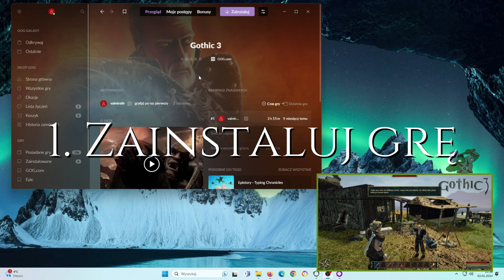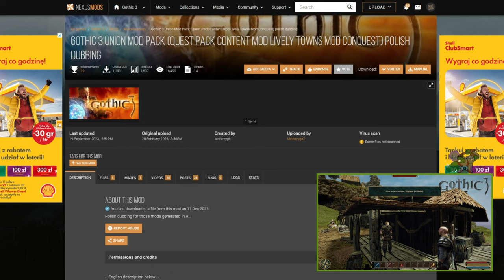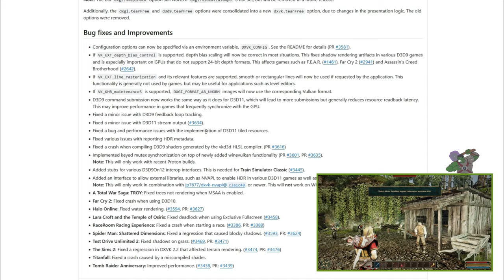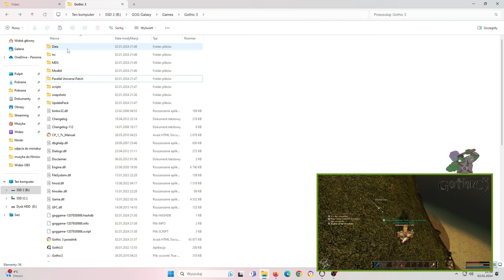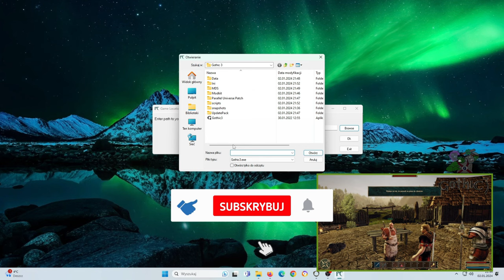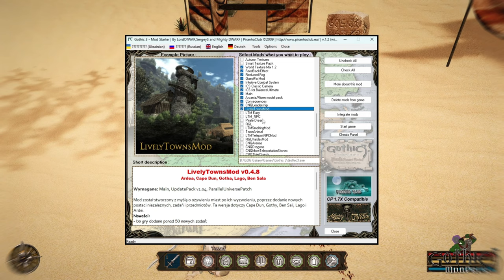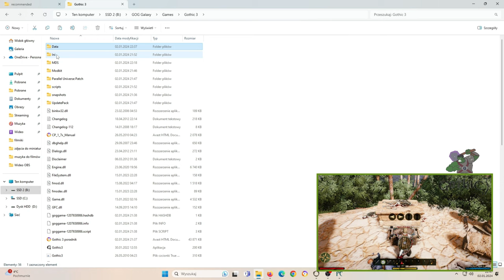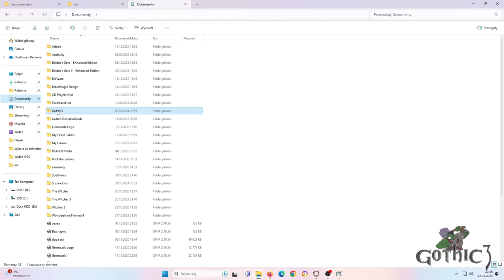Gothic 3 Remastered - czyli jak instalować mody | Poradnik krok po kroku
Poradnik jak poprawnie instalować Mod Pack wraz z innymi modami, żeby wszystko działało bez problemów. Pokaz odbywa się na mojej kopii gry i z modami, których chcę używać. Na stronie sefaris znajdziecie również pisemną formę poradnika instalacji Mod Packa.

Ogromny szacunek za pracę dla:
Team Sefaris - Mod Pack
Mrthezyga - Dubbing do modów
YoGurd - Ultra Ini mod
FyryNy - Opcjonalne pluginy
Ventrue - udostępnione intro z dubbingiem
Wszelkie prawa autorskie do modów należą do ich twórców!

Muzyka: Gothic 3 OST, Vista Point (remastered) - Dennis Kolesnikov

00:00 - Wstęp
01:34 - Przygotowanie gry do modów
02:39 - Mody do pobrania
06:48 - Instalacja Mod Pack
10:51 - Pluginy Mod Pack - Moje wybory
21:57 - Instalacja pozostałych modów
24:04 - Ustawienia gry i plików
28:04 - Efekty końcowe
32:12 - Zakończenie - zostaw łapkę i suba Mora!